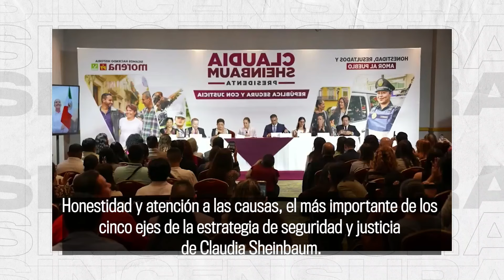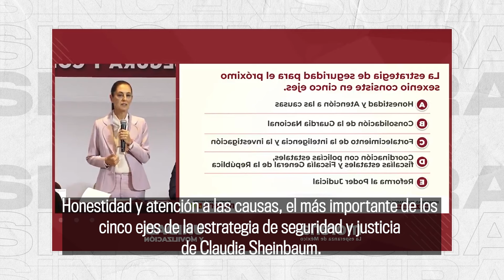Claudia Sheinbaum dio a conocer el eje más importante de su estrategia de seguridad y justicia